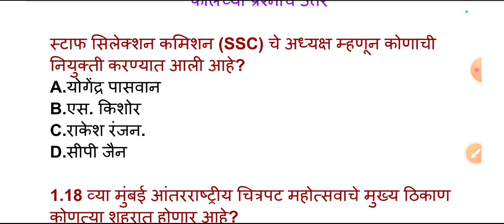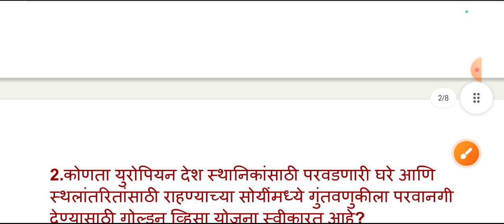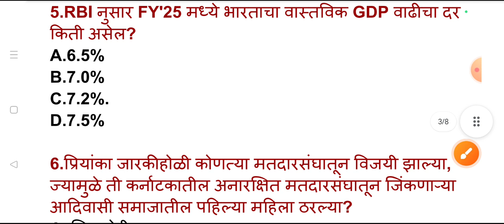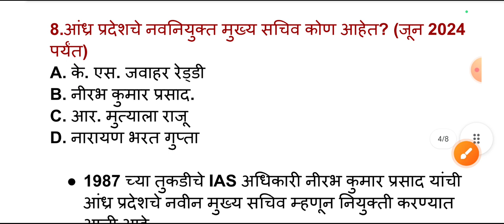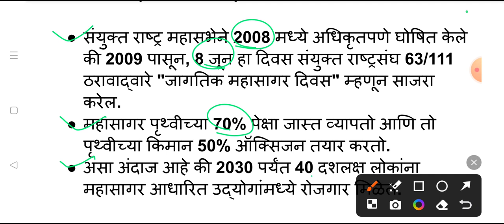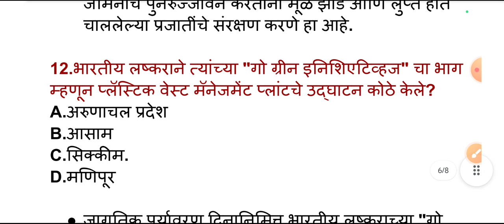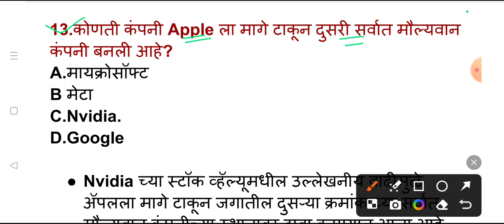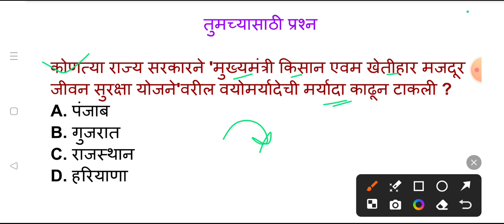10 June | Current affairs | Current affairs 2024 | MPSC Chalu ghadamodi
10 June | Current affairs | Current affairs 2024 | June Current affairs | MPSC Chalu ghadamodi

चालू घडामोडी pdf साठी 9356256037 वर what's app करा.

✅ जून २०२२ ते एप्रिल २०२४ प्रश्नसंच- ₹99

Current affairs by dnyanvandana educator
Chalu ghadamodi MPSC
Chalu ghadamodi
Chalu ghadamodi marathi
Chalu ghadamodi 2024
June chalu ghadamodi